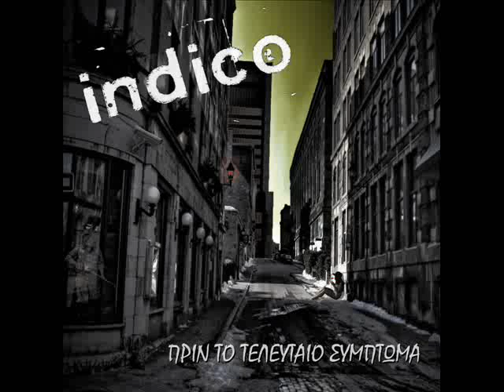INDICO - Αιώνες Καταδίκης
Από το CD "Πριν το τελευταίο σύμπτωμα" (2010).

Ακόμα μία νύχτα με μάτια νέκρα
Με βλέμμα παμφάγο την πόλη κοιτάζεις
Στους τοίχους ουρλιάζεις να βρεις επαφή
Χάνεις το μυαλό σου από στιγμή σε στιγμή

Ποτέ δεν σου φτάναν όσα σου έδινε αυτή
Τίποτα δεν γέμιζε την τρύπια ψυχή σου
Και τώρα σε λούζει ένα κόκκινο φως
Σε μάθανε που είναι από όταν ήσουν μικρός

Το σώμα της νοίκιασες και ψάχνεις σχισμή
Να κρύψεις όσα τρώνε την δίκη σου ζωή
Και πάνω που τέλειωσες και ο πόνος της μουδιάζει
Κοίτα την στα μάτια η μορφή σου σε τρομάζει

Στο βλέμμα του επομένου ψάχνεις συνένοχη
Στο γέλιο του ηρέμησες ξεχάστηκες για λίγο
“Χαλάρωσε” σου λέει “είσαι κανονικός”
“Έτσι εκτονώνεται ο άντρας ο σωστός”

Μα εκείνη όταν έκλεισε από πίσω σου η πόρτα
Δεν φώναξε δεν έκλαψε δεν έχασε καιρό
Μία χαράκια στο μάγουλο της θύμισε με μίας
Δεν πρέπει να μειώνεται ο ρυθμός της δουλείας

Βλέπεις και εκείνης της είχανε πει
Πως είναι και αυτή μία δουλεία κανονική
Για αυτό να μην φωνάζει, μην κάνει χαλασμό
Θα πληρωθεί απ τον Έλληνα καλά τον βιασμό

Ακόμα ονειρεύεται και κάνει υπομονή
Χαϊδεύει τα δεσμά της στην ροζ της φυλακή
Σήμερα το ένιωσε πως ήρθε η στιγμή
Με τα δεσμά να πνίξει το δικό της νταβατζή

Αιώνες καταδίκης
Με διαλείμματα χαράς
Έσβησε η ανάσα σου
Σε σύμπαν μοναξιάς
Κοίταξε τριγύρω
Απέραντο κενό
Άδεια μοιάζουν όλα
Η ψυχή και το μυαλό